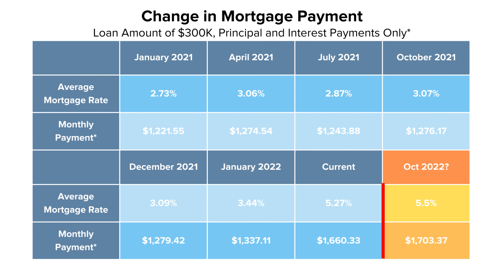Inflation, Shifting Markets, High Interest Rates, oh my!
With all that’s going on in the world, will I be able to afford to buy a home? Will I be left
homeless if I sell the one I’m in? Bloomberg has said, “New data from the Harris Poll show 84%
of Americans plan to cut back spending as a result of price spikes. More than 70% of
respondents said they’re feeling the effects of inflation, the most in gas prices and groceries.”
How would affording a home be any different?
00:00 - 00:48 Intro
00:48 - 01:35 Mortgage Payments
01:35 - 01:54 Wages
01:54 - 02:20 Experience Matters
02:20 - 02:35 Summary & Closing
Thinking of buying or selling your home in the west Lewis County area?  I'd love to hear from you!
Eren Millam - Managing Broker
Premiere Property Group, LLC
WA License No. 26933